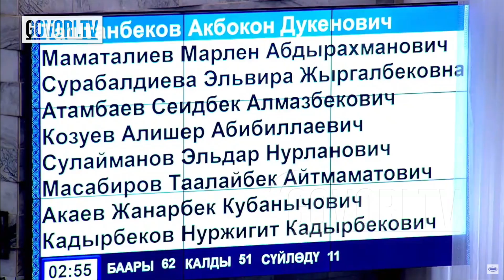Негизинен "красавчиксиз!". Депутат президенттин өкүлүн мактады